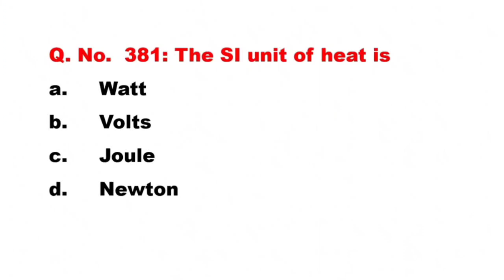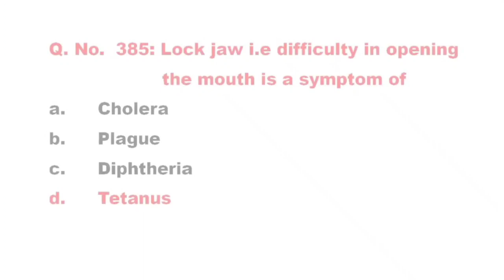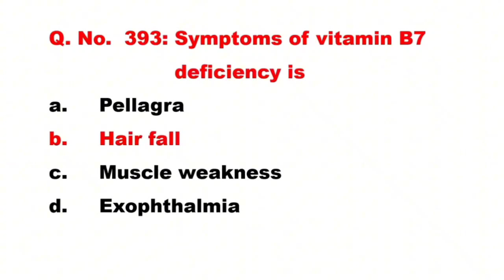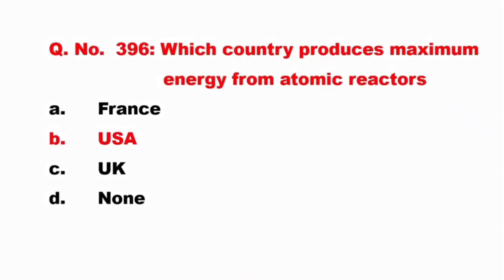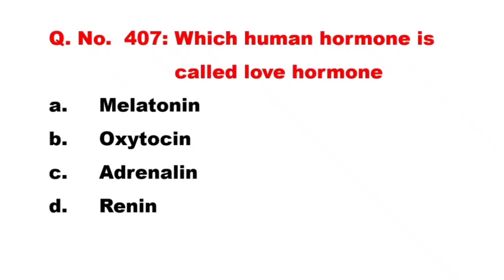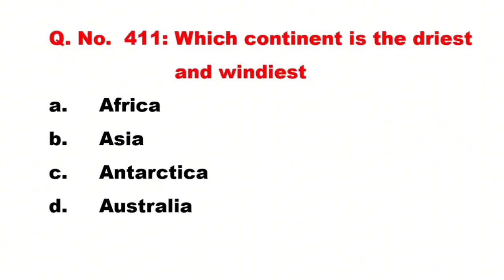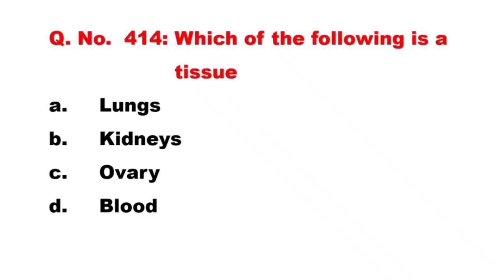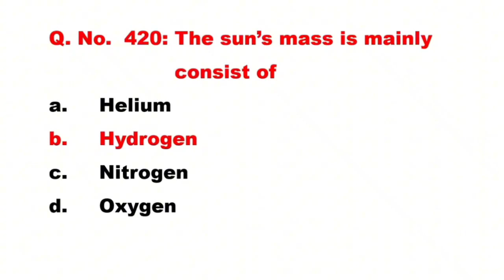Every day science MCQs||General science mcqs for competitive exams fpsc ppsc spsc nts || Lecture 11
Every day science MCQs
General science mcqs for competitive exams fpsc ppsc spsc nts etc